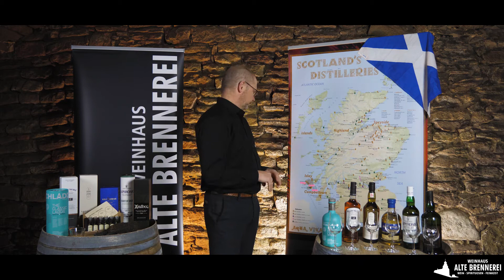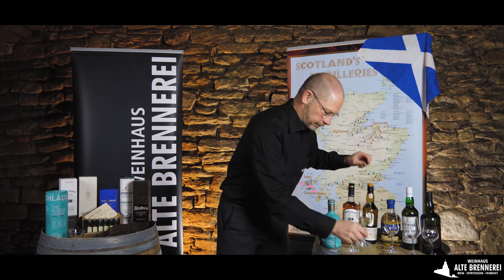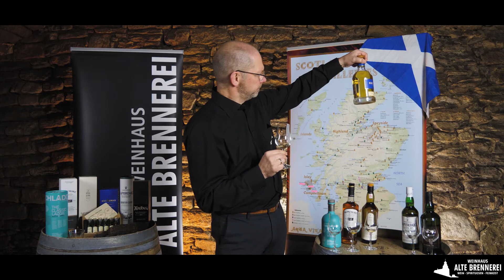Islay-Classic's Tastingbox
In diesem Tasting nehmen wir euch mit auf die wohl bekannteste schottische Whiskyinsel: Islay. Rainer Elsner präsentiert euch 6 verschiedene Whiskys, die deifnitiv zu Islays klassikern gehören.

Hier kommt ihr zu unseren Tastingboxen, die wir euch gerne nach hause schicken: